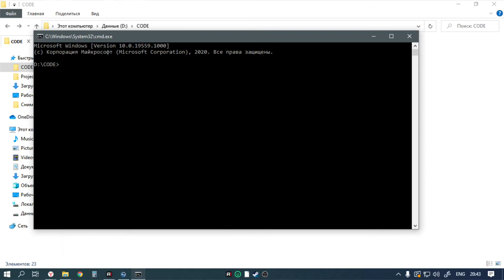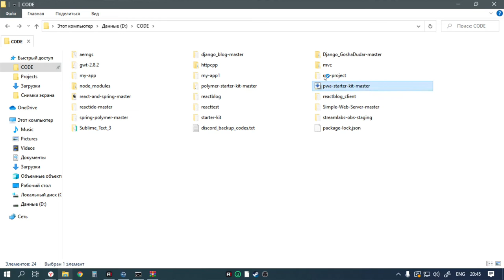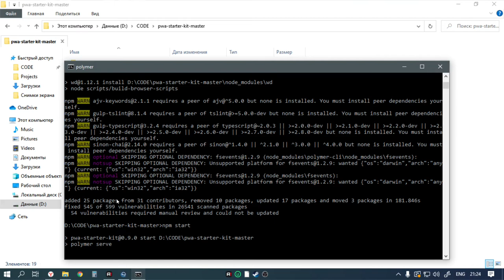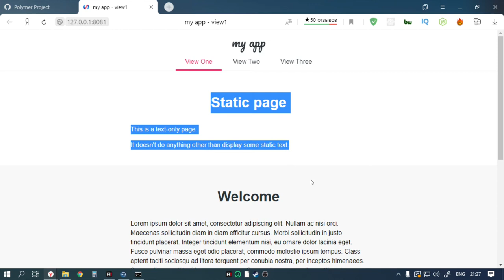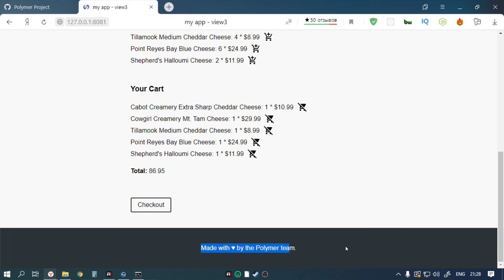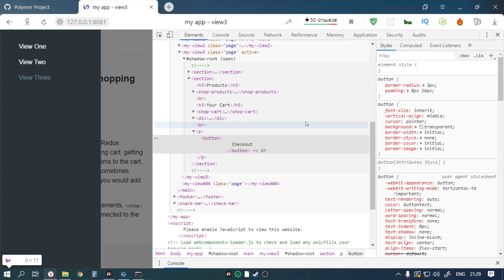Polymer PWA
Polymer PWA создание